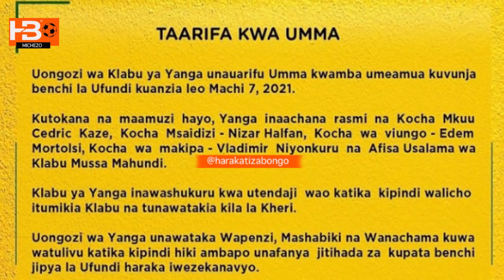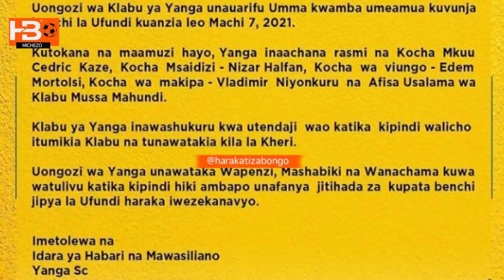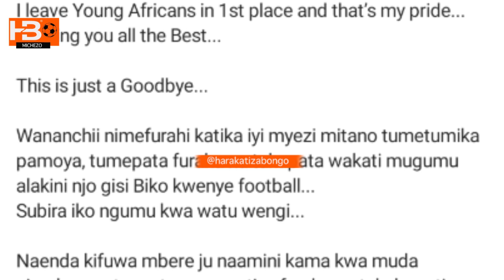Cedrick Kaze kweli anaipenda Yanga afukuzwa lakini awaachi Ujumbe mzito Yanga